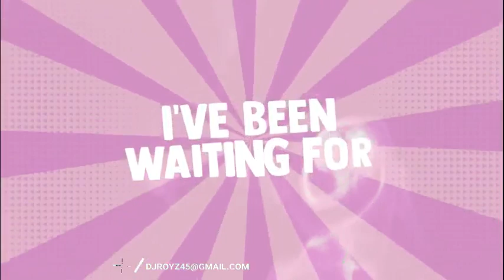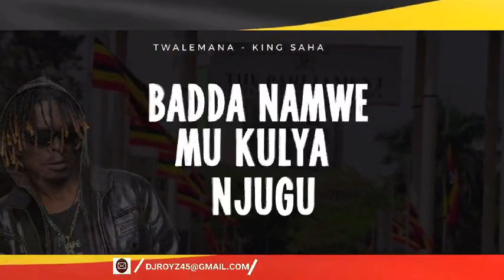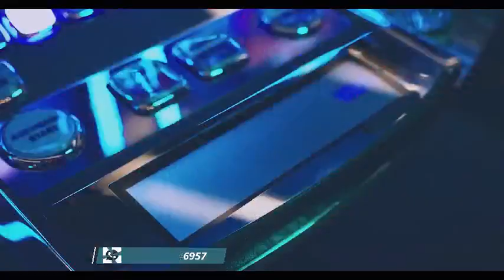NEW UGANDAN MUSIC NONSTOP_JUNE_2024_DJ ROYZ